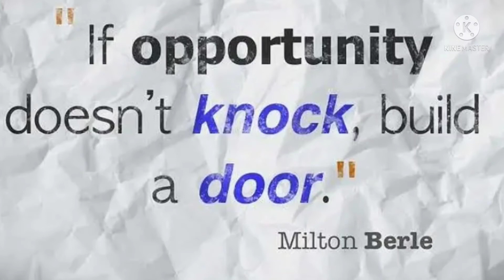வெற்றி உன் கையில்